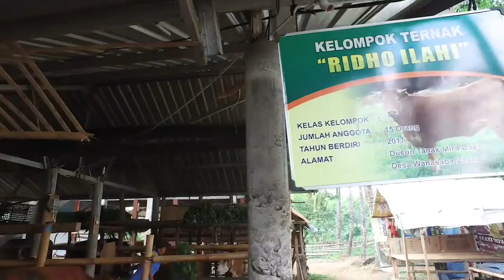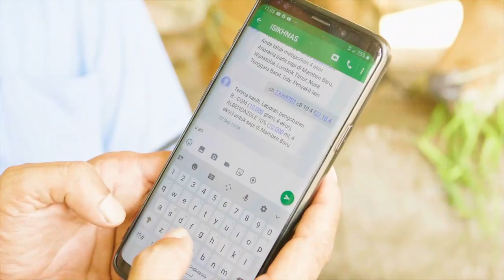Kredit Usaha Rakyat (KUR) Peternakan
Hallo

Ada kabar gembira nihh mengenai Kredit Usaha Rakyat (KUR).

Jadi mulai tahun ini Pemerintah telah memfasilitasi Kredit Usaha Rakyat (KUR) dengan bunga 6%. Yang menggembirakan lagi, kita dapat bayar cicilan atau langsung lunas setelah panen (yarnen).

Untuk KUR mikro tahun lalu plafonnya 25 juta rupiah, tahun ini bertambah menjadi 50 juta rupiah.

Nahh untuk yang berkelompok ada kesempatan bagi anggota yang baru yang akan memulai usahanya, tentu saja pinjamnya harus bersama-sama anggota lain yang telah minimal 6 bulan mempunyai usaha yang sama.

Lebih bagus lagi kalau punya penjamin pasar untuk hasil usaha ternaknya, karena kemungkinan akan dapat memanfaatkan KUR yang lebih tinggi dan Bank akan lebih yakin dalam memberikan pinjamannya.

Sebagai informasi tambahan, jika ada Bank atau penyalur KUR lain yang tidak mau memfasilitasi dengan Yarnen atau lainnya, pastikan petugas Bank untuk membaca Permenko Nomor 8 Tahun 2019 tentang Pedoman KUR yaa..

Ayo segera usulkan dan manfaatkan peluang untuk meningkatkan skala usaha dengan meraih hasil yang lebih baik tentunya..

Salam sukses selalu yaa